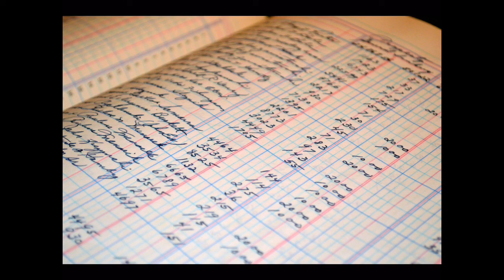ASMR мысли о деньгах мешают заснуть?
Просто расслабься и получи удовольствие. Ты этого заслуживаешь. Ты можешь себе позволить просто послушать приятный голос и при этом ни за что не отвечать. Возможно, ты уснёшь. Возможно, ты просто отключишь тревожащие тебя мысли, думы, печали… зачем они тебе? Зачем тебе весь напряг? Распрягайся. Ты не лошадь. Хватит пахать. Пора приятно провести время в тихом мягком месте. Укрыться чарующими звуками и дать возможность телу понежиться, а душе понаслаждаться в приятной ласковой истоме…